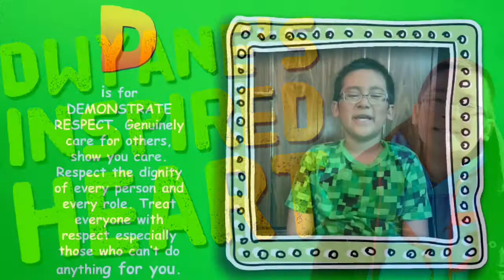INSPIRED HEART PROJECT - DWYANE